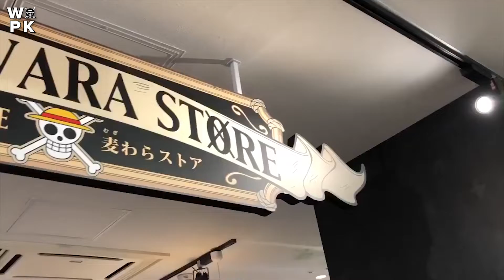Heaven For One Piece Fans